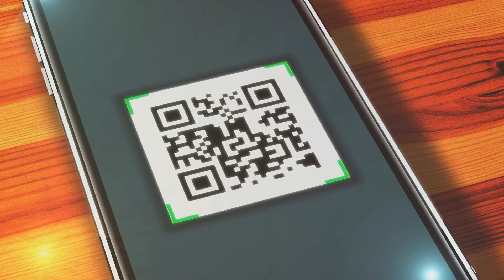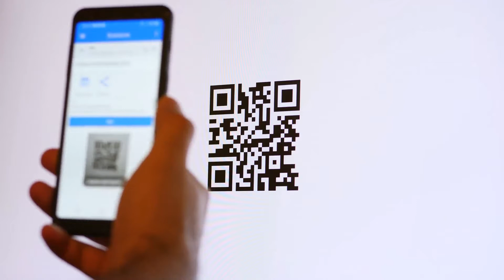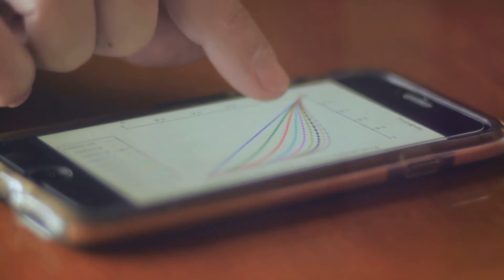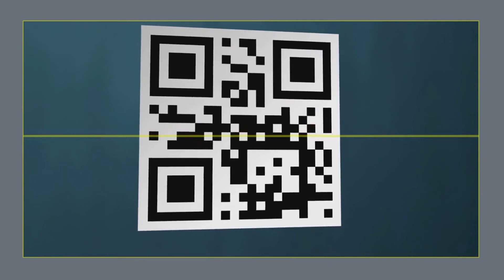"Share Like a Pro: Quick QR Code Creation Tricks!"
"Discover the secrets to effortless sharing with our quick tricks for creating QR codes like a pro - your gateway to instant connectivity!"